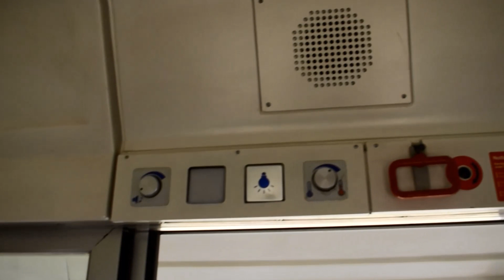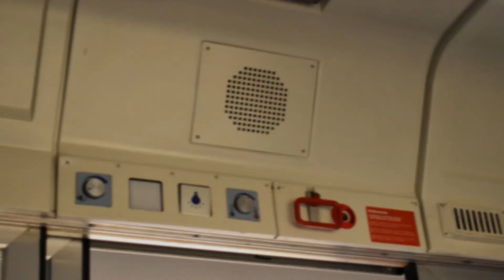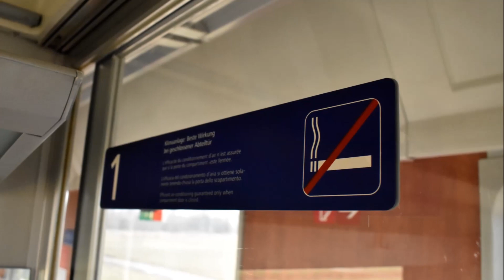🇦🇹 Wagon 1 klasy/business ÖBB Amz.138 | 1. Klasse/Business-Klasse Wagen | EuroCity „Porta Moravica”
🇨🇿 Vůz 1. Třídy /Business třídy
🇬🇧 1st/businessclass car
Wagon 1 klasy/business klasy nr A-OBB 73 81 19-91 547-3 Amz.138 Kolei Austriackich (ÖBB) w pociągu PKP InterCity/Eurocity 34002/105 „Porta Moravica” relacji Przemyśl Główny – Graz Hauptbahnhof na stacji Rzeszów Główny/Kraków Główny 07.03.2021